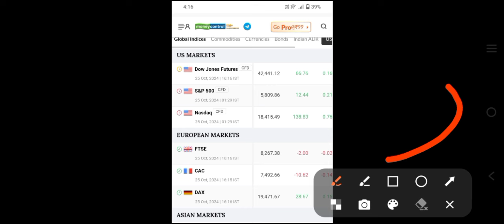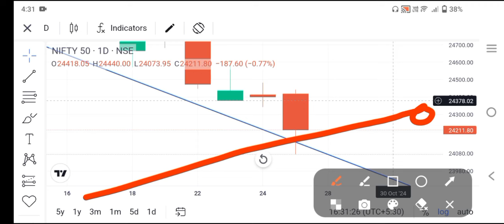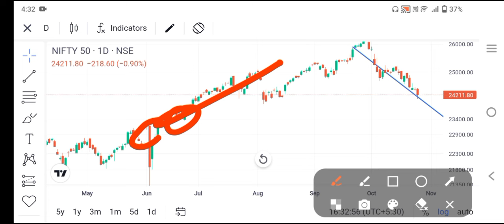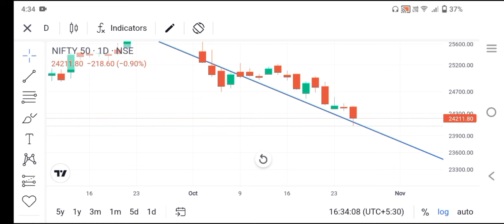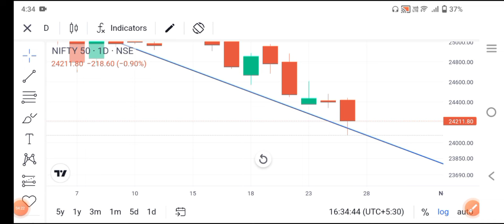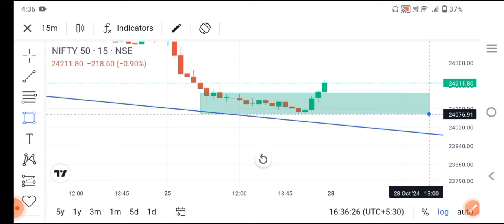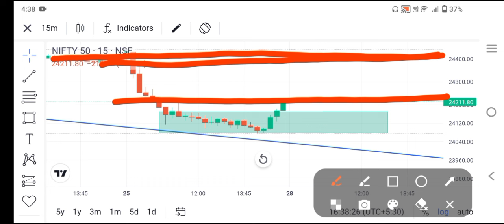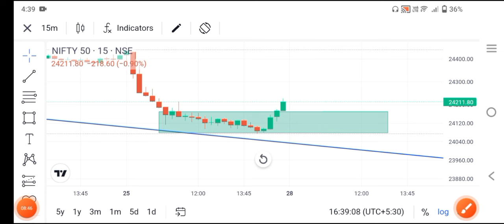तबाही मचाने को रहेगा तैयार ll Nifty Profit ll Option Trading ll Loss Recovery